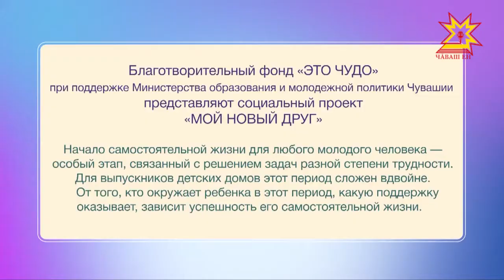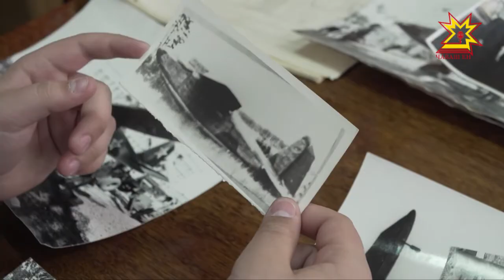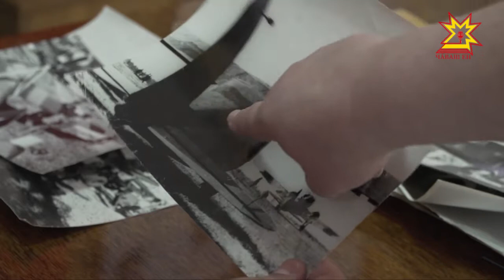Мой новый друг. Выпуск 18.03.2018